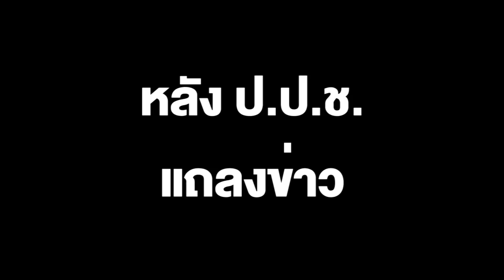ทนายเดชา ชี้! พิธา รอดแล้วหลัง ป.ป.ช. แถลง เตือน นักร้องทั้งหลาย ระวังติดคุก